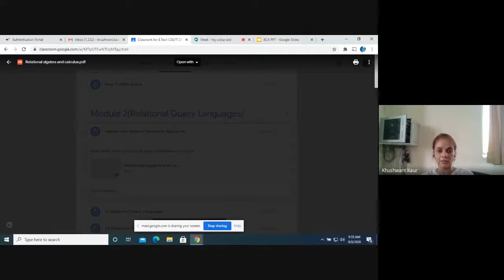2.6 Tuple Relational Calculus